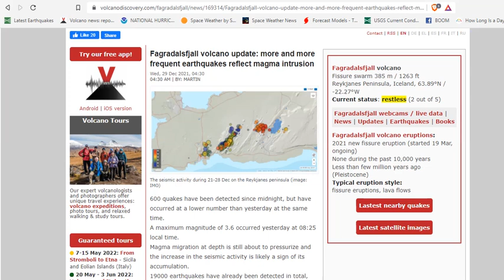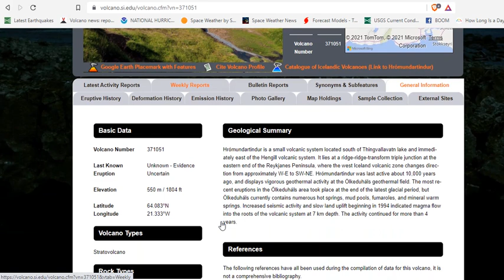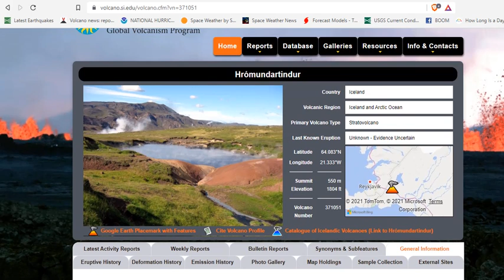Iceland Volcano Update - Bárðarbunga Seismic Swarm - Less Quakes At Fagradalsfjall - Hrómundartindur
Bitcoin: 17NV3vtcQhRnsRnjckCcYkKVEUcnirKQ62